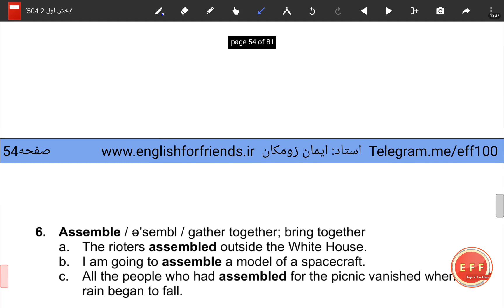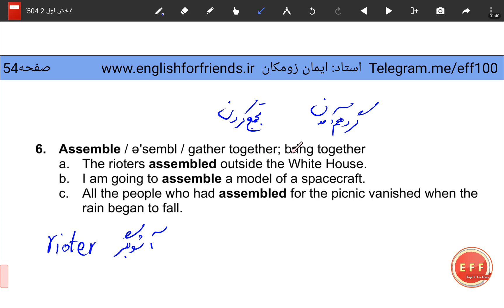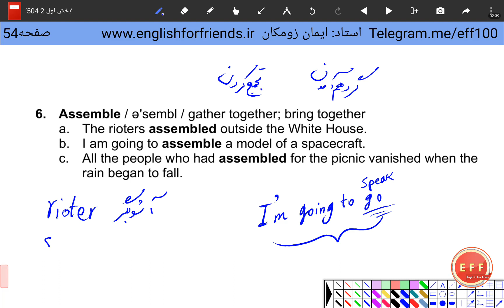آموزش اساسی لغات کتاب 504 - جلسه پنجاه و سوم- Assemble ✏😍